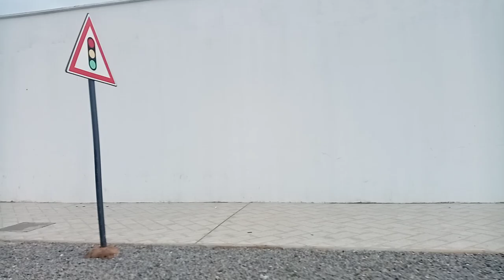"Capturing the Essence of Benin: Street Art and Local Life"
Dear Friends
We're all about celebrating individuality, igniting passions, and spreading joy to every corner of the world."
Exploring Benin: The Vibrant Street Art Culture"
"Discovering Benin's Hidden Street Art Gems"
"Benin's Street Art Scene: A Colorful Journey"
"Benin Street Art: A Fusion of Tradition and Urban Expression"
"Walking Through Benin: Unveiling the Stories Behind Street Art"
"From Walls to Canvases: Benin's Street Art Revolution"
"Colors of Benin: Street Art Reflecting Cultural Heritage"
"Artistic Adventure in Benin: Exploring Street Art Hotspots"
"Benin's Street Art: A Tapestry of History and Creativity"
Benin art scene
Graffiti in Benin
Mural painting in Benin
Contemporary African art
Beninese artists
Cultural expression in Benin
Public art in Benin
Street art tours in Benin
African street art movement
Afrocentric art
Social commentary through street art
Traditional motifs in Benin street art
Creative activism in Benin
Artistic empowerment in Benin
Street art festivals in Benin
African urban art
Street art documentary
Art and identity in Benin
Artistic storytelling in Benin
Street art photography in Benin